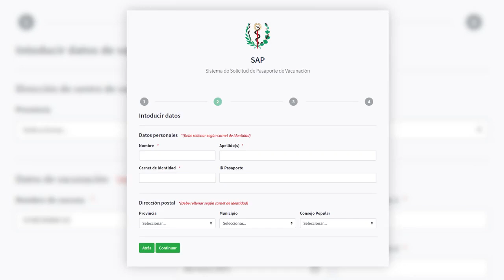¿Qué es el pasaporte digital COVID-19 de Cuba?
Cuba cuenta con su Pasaporte Digital de vacunación COVID-19, desarrollado por la Universidad de Ciencias Informáticas, según estándares internacionales. La solución informática emplea el código QR con los datos encriptados de cada persona, validados por una firma autorizada reconocida por la OMS, en este caso el Ministerio de Salud Pública.Vía UCI#Cuba